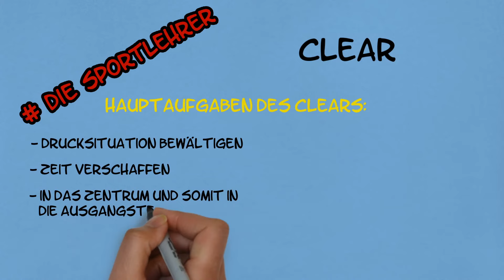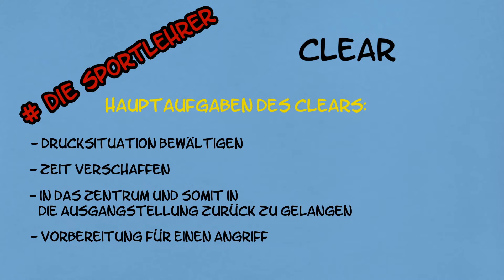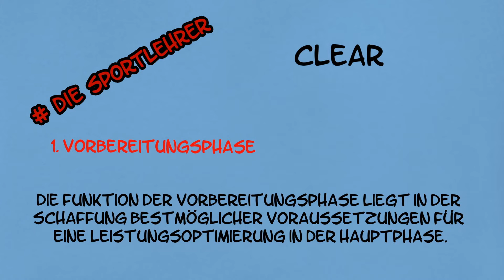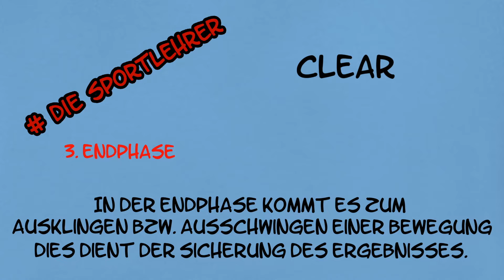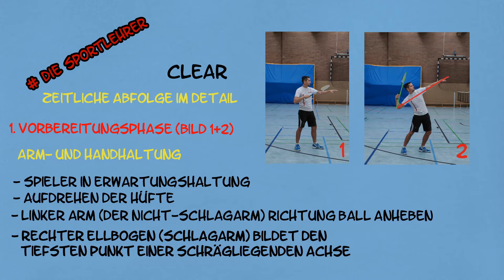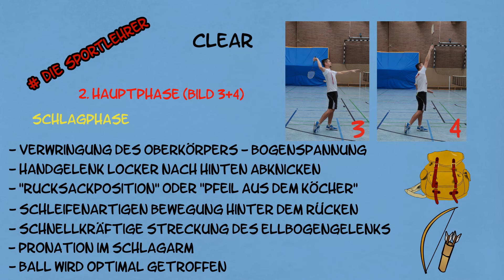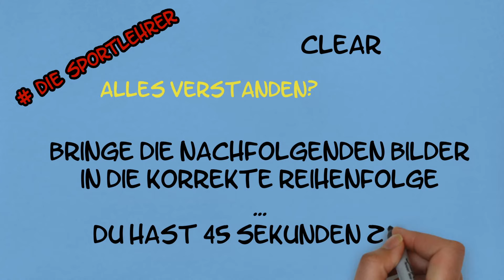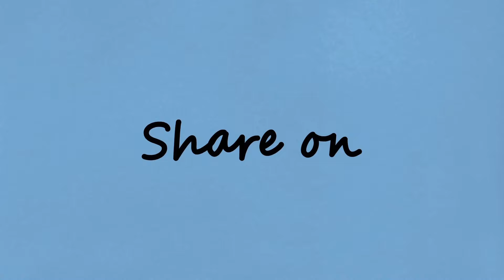Badminton - Bewegungsanalyse des Vorhand-Überkopf Clears | Theorie | Sport Abitur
Badminton ist eine sehr alte und traditionelle Rückschlagsportart, die vorallem von der richtigen und zielorientierten technischen Ausführung lebt.
Aus diesem Grund wollen wir in unserer Badmintonreihe einen Einblick geben, wie die Bewegungsanalyse der einzelnen Techniken aussehen.
Wir orientieren uns am Modell nach Meinel/Schnabel, die die Bewegungsanalyse in ein Dreiphasenmodell gliedern. Diese dezidierte Bewegungsanalyse und eure tatsächliche Ausführung helfen euch Fehler zu erkennen und diese individuell zu korrigieren.

WICHTIG: Es gibt zwar Technikniveaukriterien und bestimmte technische Vorgaben, aber leichte Abwandlungen des Technikleitbildes zur individualisierten Anwendung kann sich durchaus positiv und leistungssteigernd auswirken.

In unserer Reihe Badminton zeigen wir euch heute die Bewegungsanalyse für den Vorhand-Überkopf-Clear. Dieser Schlag ist essentiell für die Rückschlagsportart Badminton.

Die Sportlehrer